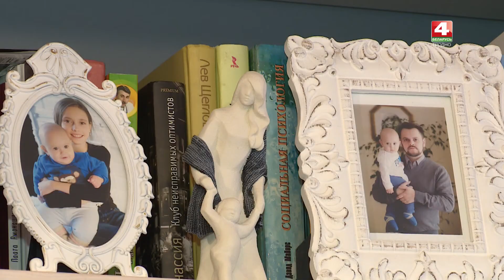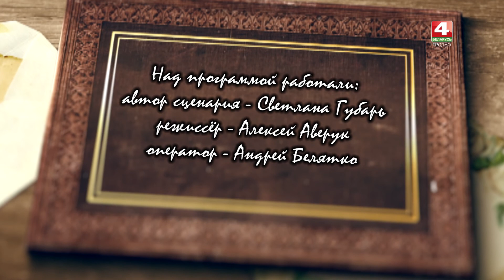Семья. Бузук. 27.02.2018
ТРК Гродно. Семья на канале Беларусь 4 Гродно.
Сегодня эта семейная пара – хорошо известна в Гродно. Евгений Бузук – руководитель одного из медучреждений города и вместе с тем – известный   фотограф. Светлана – преподаватель медуниверситета и успешный психотерапевт. Немалую    лепту в успехи семьи вкладывает и её молодое поколение. Дочь Александра серьёзно занимается танцами и уже   имеет множество побед на престижных турнирах и  конкурсах. А между тем, с тех пор, как  Светлана и Евгений Бузук решили  создать семью, прошло ровно 14 лет.   С того же момента, как впервые увидели друг друга – почти 20.
Автор: Светлана Губарь.